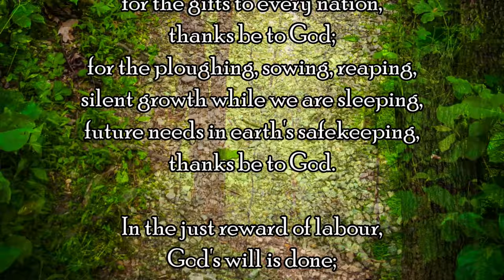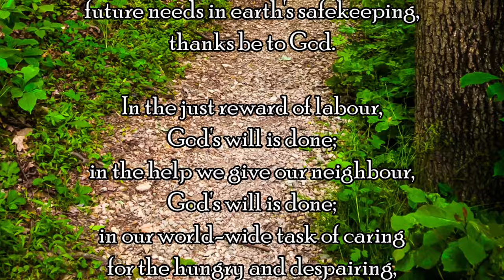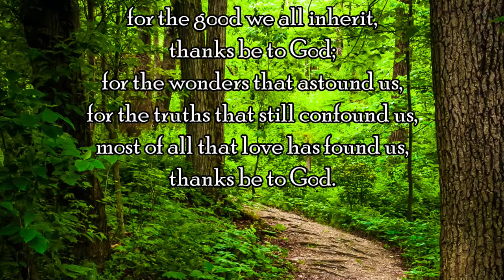For the fruits of all creation (Hymn)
For the fruits of thy creation to the tune Ar Hyd Y Nos (All through the night).
Sung by the choir of St Michael and All Angels, Bassett, for the virtual morning service of Sunday, 11th October 2020.

Music: Welsh traditional melody, harmonised by the compilers of English Hymnal (1906). Words by  Fred Pratt Green (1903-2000)

CCLI Song number: 4353731  CCLI Licence No. 410163  CCLI streaming licence No. 579611.